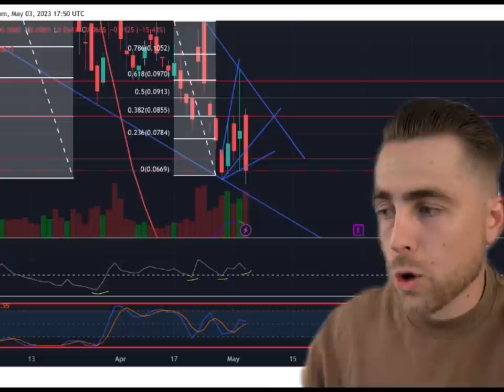WOW MULLEN.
-$7 OPEN ✅

I am not a financial advisor. Investing in any type of investments involves risk. Your investments are solely your responsibility. You need to do your own research. I am sharing my opinion with no guarantees of anything, gain or loss.

Discussion: mullen penny stock,muln short squeeze,mullen technical analysis,mullen automotive,where is muln stock running to,muln price target,muln stock,muln penny stock,muln news,mullen automotive buy out,muln massive short squeeze,buy muln stock,muln stock update,muln news,muln update,ev stocks,ev company,Muln stock,Randy Marion,stocks,stocks to buy,stocks to watch,ev stock,ev stocks,battery stocks